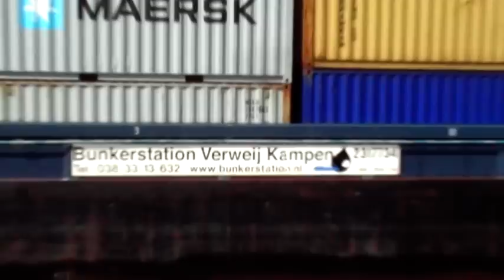Veritas Kampen en Ad-Arma Harlingen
Dinsdag 22 april 2008: de Veritas uit Kampen en de Ad-Arma uit Harlingen passeren in het Prinses Margrietkanaal de brug bij Stroobos.